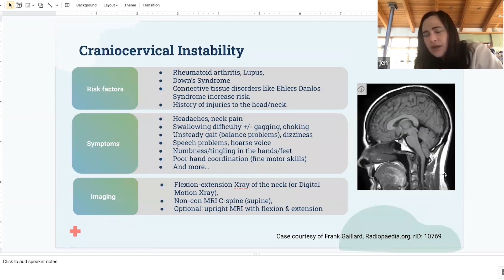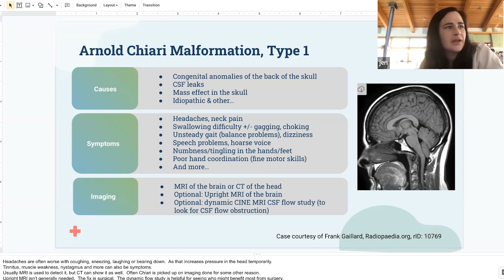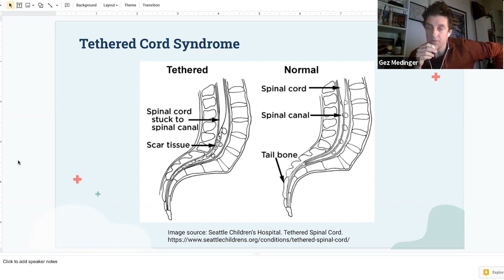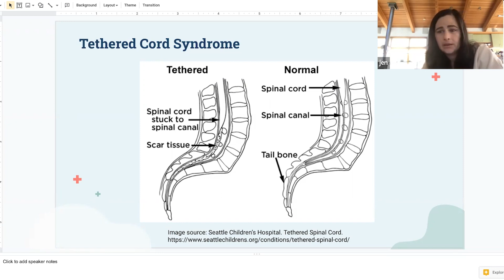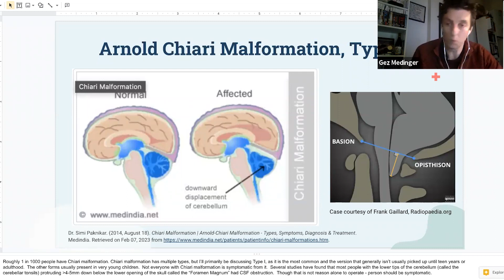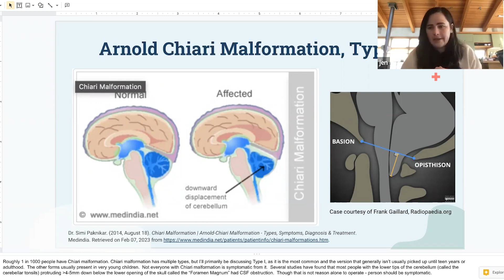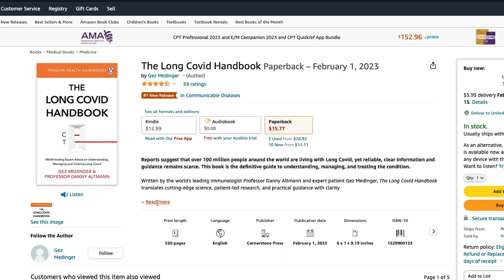Краниоцервикальная нестабильность, Киари и фиксированный спинной мозг при постковиде и МЭ/СХУ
В этом первом из серии видео Джез Медингер и доктор Асад Кхан беседуют с доктором Джен Кёртин, специалистом по МЭ/СХУ и связанными с ним структурными патологиями. Что такое краниоцервикальная нестабильность (КЦН), мальформация Киари и синдром фиксированного спинного мозга (ФСМ)? Насколько они распространены при МЭ/СХУ, и применимо ли то же самое к постковидному синдрому? И как ковид может вызвать подобные состояния?

В следующей серии Джез Медингер с доктором Асадом Кханом углубятся в симптомы этих взаимосвязанных состояний и обсудят с Джен Кёртин наилучшие способы определения, подвержены ли вы риску относительно данных патологий или нет. А в заключительной третьей серии Джез, доктор Хан и доктор Кёртин обсудят диагностику, лечение и прогнозы.

Сообщество "Не просто усталость" объединяет пациентов с постковидом, синдромом хронической усталости и синдромом постуральной ортостатической тахикардии.

Наше сообщество имеет официальный статус автономной некоммерческой организации, сокращенно — АНО "Не просто усталость". Поддержать нас:

Подозреваете у себя постковид, фибромиалгию или СХУ? Пройдите опросник на наличие заболеваний на сайте проекта-регистра и получите предварительные результаты. На сайте вы можете дать согласие на включение вас в регистр пациентов с этими заболеваниями. Это поможет продемонстрировать органам здравоохранения, что нас много и мы нуждаемся в медицинской помощи и социальной поддержке. Также участие в регистре откроет вам доступ к участию в научных исследованиях.

- научное исследование, о котором говорила Джен Кёртни
● Канал Джеза Медингера (источник видео) - @RUNDMC1
● Канал Джен Кёртни - @RTHM_Health
● Книга Джеза о постковиде:

СОКРАЩЕНИЯ И ТЕРМИНЫ:
* POTS, Postural Orthostatic Tachycardia Syndrome - синдром постуральной ортостатической тахикардии
* CCI, CranioCervical Instability - краниоцервикальная нестабильность

Тайм-коды:
00:00 - Введение
00:28 - Джен Кёртин о себе
02:55 - Мальформация Киари
05:40 - Краниоцервикальная нестабильность
06:24 - Синдром фиксированного спинного мозга
09:23 - Их связь с постковидным синдромом

Сообщество «Не просто усталость» не призывает заниматься самолечением. По вопросам диагностики и терапии обращайтесь к медицинскому специалисту.